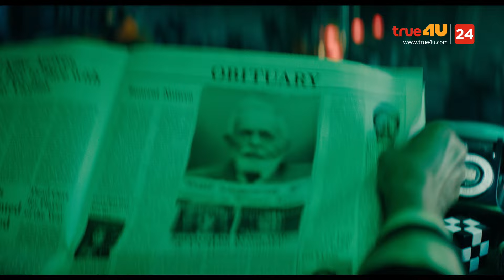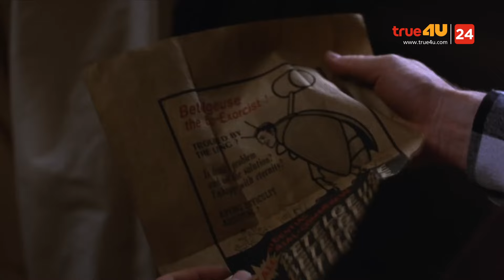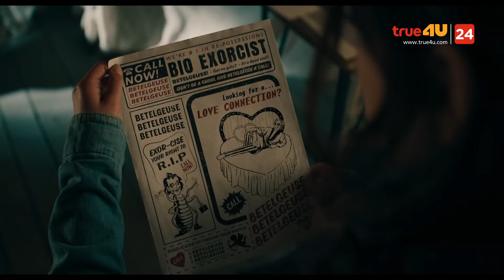สปอยหนัง รีวิวหนังน่าดู l รายการ Celluloid 2024 🎬 ดูหนังเด็ด ปี 2024 ก่อนใคร! [EP.34]